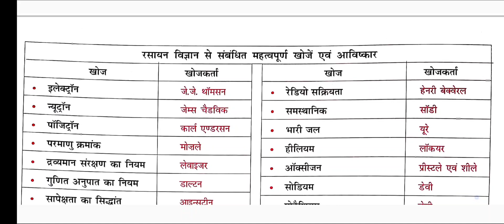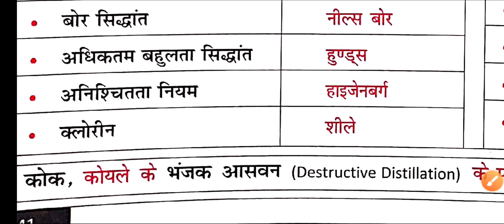Facts related to chemistry